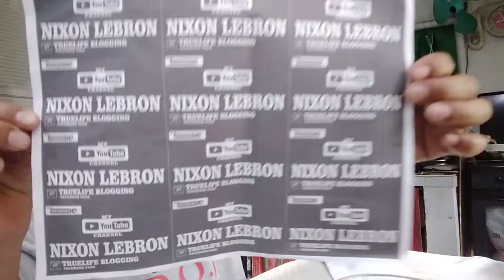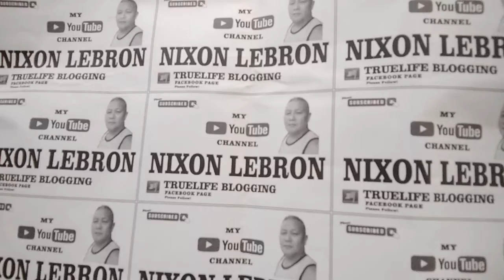almusal vlog yomamen